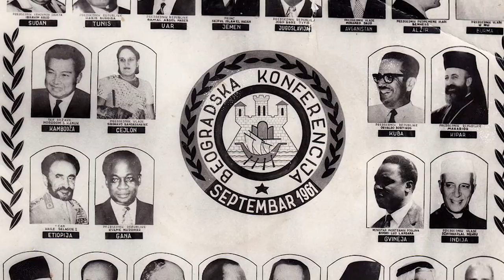Josip Broz Tito: Hero or Villain?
A hero to some, a villain to others. Who was he? In this video you will learn more about Josip Broz Tito, leader of the Socialist Federal Republic of Yugoslavia.
History Hustle presents: Josip Broz Tito: Hero or Villain?

Recorded on the 27th of July 2017 in Belgrade, Serbia.